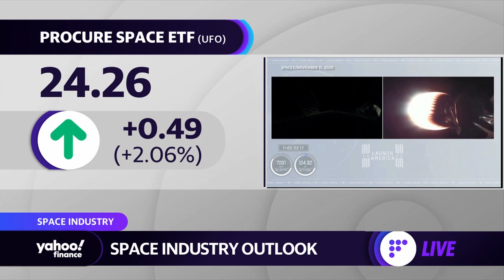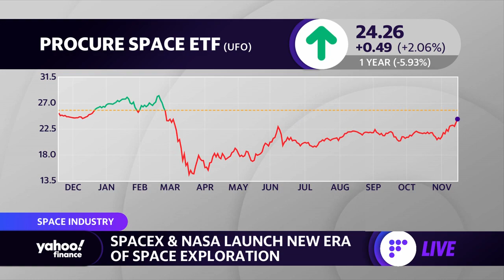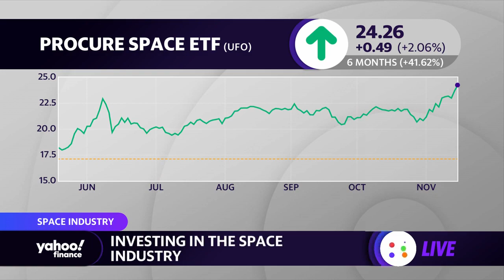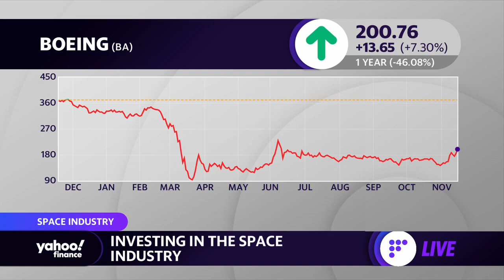Space exploration: We cannot afford as a nation... to stop moving forward: ProcureAM CEO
SpaceX's newly designed Crew Dragon capsule launched four astronauts into orbit on Sunday. Andrew Chanin - ProcureAM CEO weighs in on the successful launch and breaks down why more people should invest in the space industry with Yahoo Finance's Myles Udland and Ines Ferre.